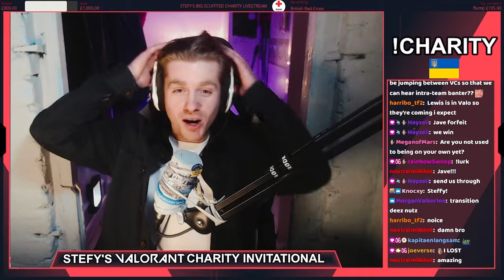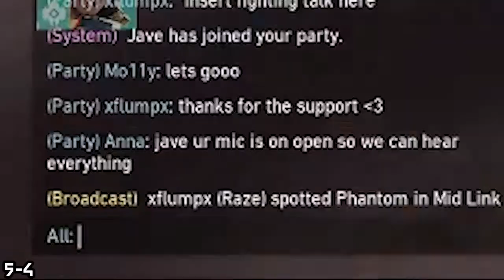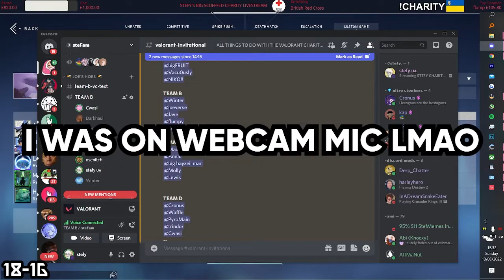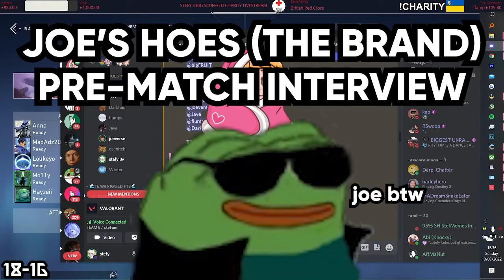THE BRAND™️ VS TEAM RIGGED (ꜰᴛꜱ) - 5 OVERTIMES! - MATCH 1 - STEFY CHARITY VALO INVITATIONAL FINALS.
This was my first ever cast (first of 6!) covering the unshakable THE BRAND™️ (formally Joe's Hoes) vs the Dark Horse underdogs of 'TEAM RIGGED from the Start'. DID I MENTION 5 OVERTIMES ?

On Sunday 13th March 2022 the entire SteFam community raised £1400 for the British Red Cross Ukraine Humanitarian Appeal over one 12-hour stream and a GLORIOUS VALORANT Charity Invitational Tournament!

☕ 𝗦𝗹à𝗶𝗻𝘁𝗲 𝗠𝗵𝗮𝗶𝘁𝗵 💙